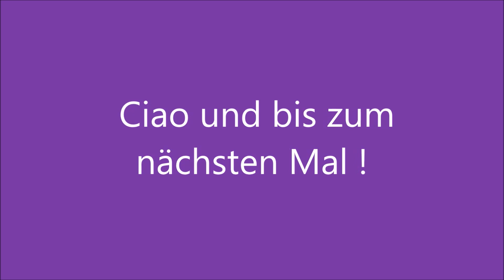Adventskalender Folge 19 - Der neue Unterseetraktor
Ja hallöchen bei einem weiteren Tag Landwirtschaftssimulator im Adventskalender... Natürlich wieder dabei MalteserLP!
Viel Spaß...

Da wir in diesen Folgen euch das Spiel in seinem vollen Umfang zeigen wollten haben wir uns die Möglichkeit erschaffen alle Fahrzeuge kaufen zu können... Weil dieses kein Let's Play ist bitte ich um Akzeptanz!